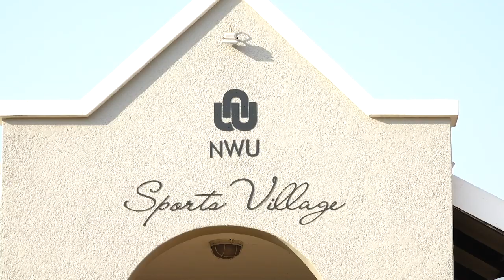Standard Bank RPC Invitational team take part in Potchefstroom Boys High Heritage Tournament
Cricket South Africa's  Standard Bank Regional Performance Centre (RPC) Invitational team took part in the Heritage Cricket Tournament at Potchefstroom Boys High which took place from 30 August to 01 September 2019.